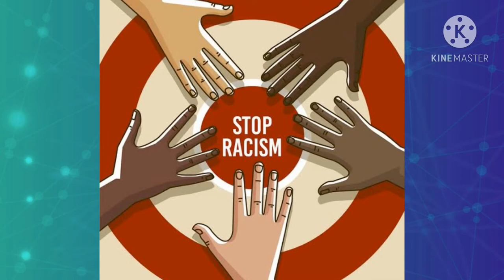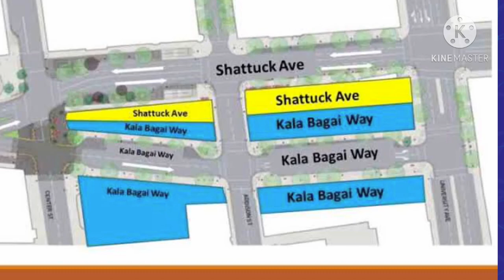Who is Kala Bagai in Telugu ??? Sirlu’s world#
In this video I would explain about person Kala Bagai

All information and content in this video like music and pictures are not mine
I am not intending to infringe copyright ownership.
I made it only for information and reference.